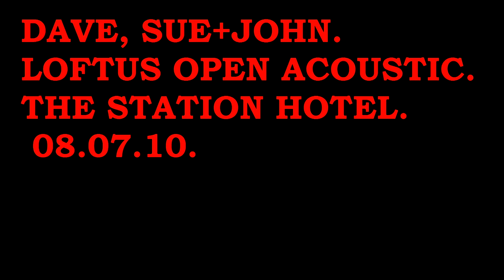Dave Sue & John. Under The Sun..m2ts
More country goodness from just down the road, Dave, Sue and John are starting to look quite at home on platform 1 (our stage) we have to confess that they have become favorites right from their first visit, this is a really nice Raymond Froggatt song.